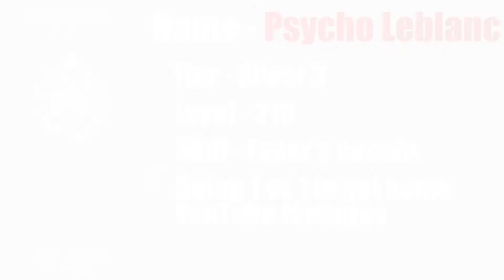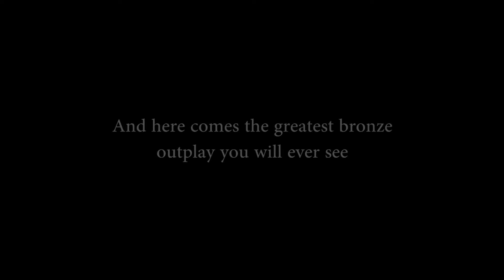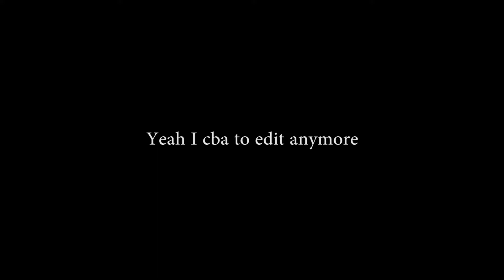Intense Sweaty 1 vs 1 between Bronze 4 and Silver 3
Btw I trolled in the video if it wasn't obvious. I clearly play better than that in real life.
Also I found the better recording software so the quality will hopefully be much better next time